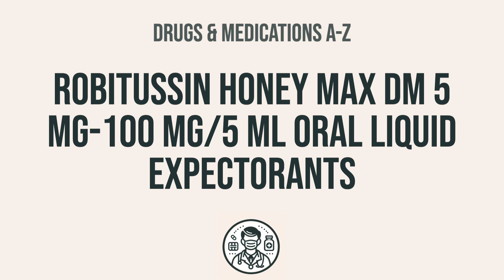How to use Robitussin Honey Max Dm 5 Mg-100 Mg/5 Ml Oral Liquid Expectorants - Explain Uses,Side Ef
This medication is used to relieve coughs caused by the common cold, bronchitis, and other breathing illnesses. Guaifenesin is an expectorant that works by thinning and loosening mucus in the airways, clearing congestion, and making breathing easier. Dextromethorphan is a cough suppressant that acts on the brain to reduce the urge to cough. It is important to read the package instructions carefully before using this product to be sure it is right for you. Cough-and-cold products have not been shown to be safe or effective in children younger than 6 years. Do not use this product in children younger than 6 years unless specifically directed by the doctor. Some products are not recommended for use in children younger than 12 years. Follow all dosage directions carefully to decrease the risk for serious side effects. Do not use this product to make a child sleepy and do not give other cough-and-cold medication that might contain the same or similar ingredients. Ask the doctor or pharmacist about other ways to relieve cough and cold symptoms.
bfbd